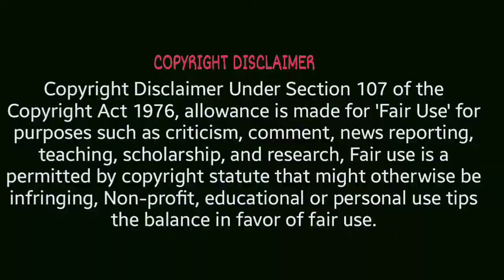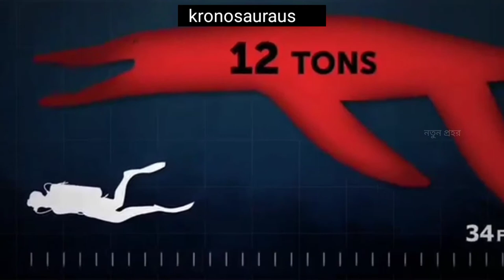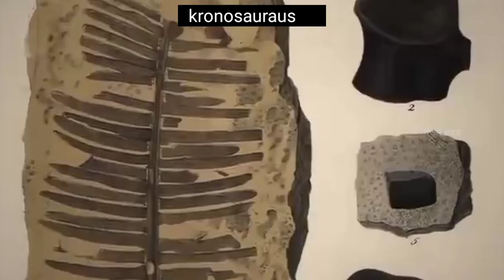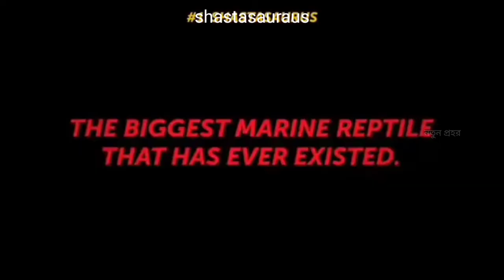most dangerous sea dinosaurs।সমুদ্রের সবচেয়ে ভয়ংকর ডাইনোসর।dinosaurs in bangla।dinosaurs documentary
Hello,

This video are no any kind of risk.This video are totally acting risk no dangerous and no physical harm or death It's ok for viewers...

We make always mysterious and amazing videos.

We make these videos with the intention of educating others in amotivational/inspirational form.We do not own the clips and music we use in most cases.Our understanding is that it is correlation to Fair Right Use,however given that it is open to interpretation, if and owners of these content clips would like us to remove the video,we have no problem.